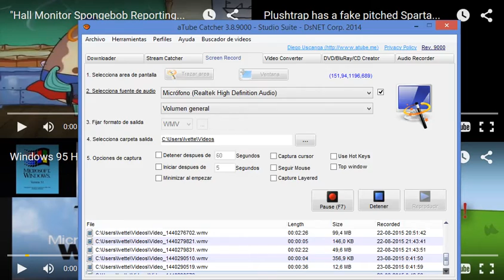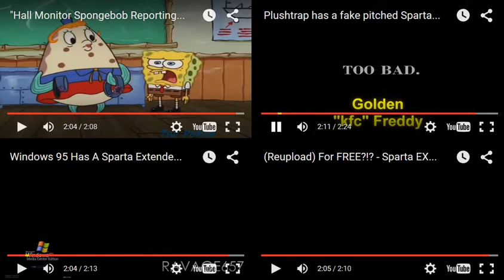Let's Remake FTW 01 --- Sparta Extended Remixes Side-By-Side 34